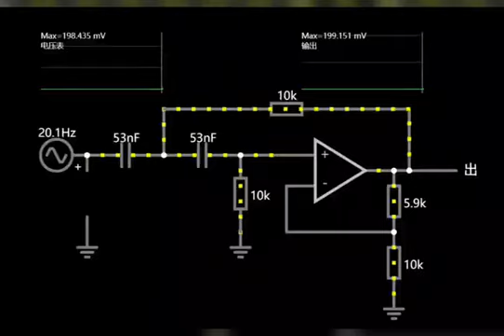Does anyone know this circuit?🤔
Someone's said that people without five years of hardware experience can't understand this circuit, is it true?